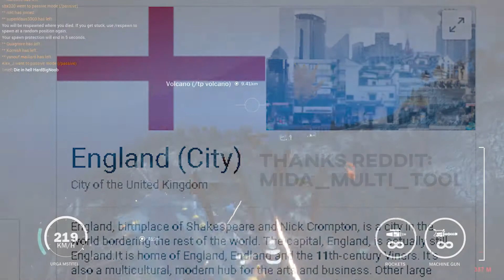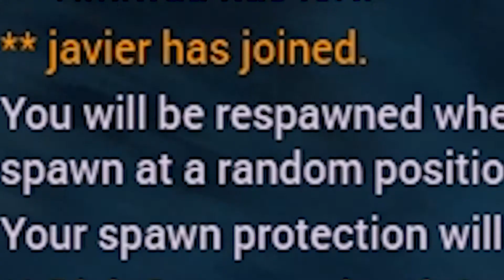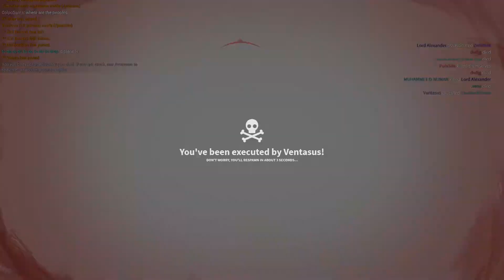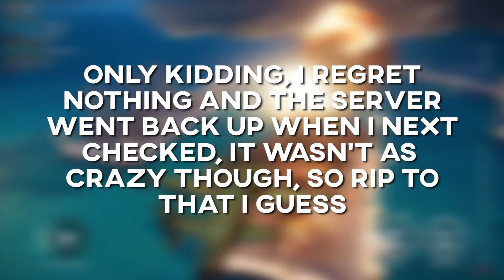JUST CAUSE 3 MULTIPLAYER GAMEPLAY - With TheBlockRoom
SFX:
All other Sound Effects are either from Just Cause 3 or Epidemic Sounds
Specs:
CPU: i7 6700k 4.2GHz
GPU: Zotac GTX 980 4GB
RAM: 16GB DDR4 2666mhZ
HDD: 1TB 7200 RPM
SSD: 128GB SSD
Capture Software: Nvidia Shadowplay (Or OBS if it's not working (Also what I stream with))
Screen: iiyama 144hz 1080p Monitor
Case: Zalman Z11 NEO With Blue Lighting and a Side Window
"Just Cause 3 is an action-adventure video game developed by Avalanche Studios and published by Square Enix. Announced on November 11, 2014, it is the third game in the Just Cause series and the sequel to 2010's Just Cause 2."*1 Just Cause 3 ( JC3 ) is also a mental explosive action packed multiplayer mode thanks to the Just Cause 3 Multiplayer mod which allows players to blow things up together. Overall, there is no aim to this multiplayer mod, just blow things up in what ever style you want, and if anyone ever asks? Just reply with "Just Cause" and maybe a 3 and a multiplayer and a mod and a gameplay, who knows what this mod could bring, many dead servers? I think so, thanks to us absolutely frying them with jets, corsairs and a plethora of other vehicles plowing into the each other and the ground each living moment of the day, it's the Just Cause 3 Multiplayer Mod Way! - Bought to you via TheBlockRoom. :D

*1 As put by Wikipedia